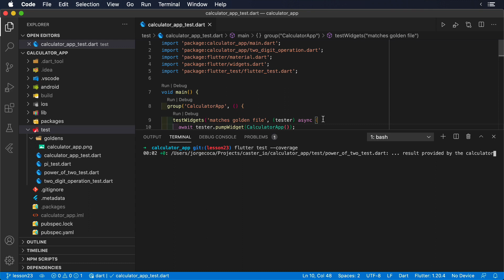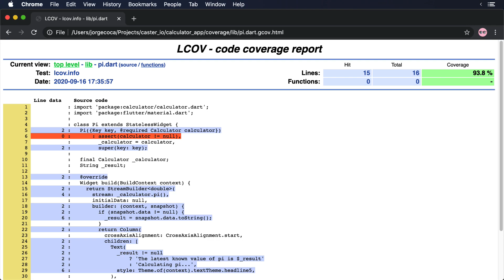Lesson 23: Collecting Code Coverage from Your Tests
Welcome to Testing Fundamentals of Flutter by Jorge Coca!
Lesson 23 teaches you how to collect code coverage from your tests.